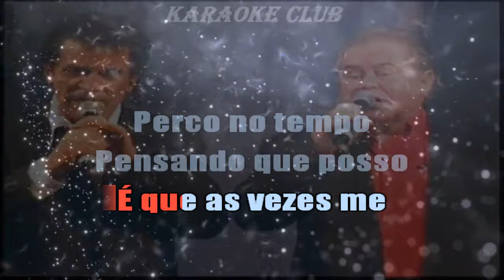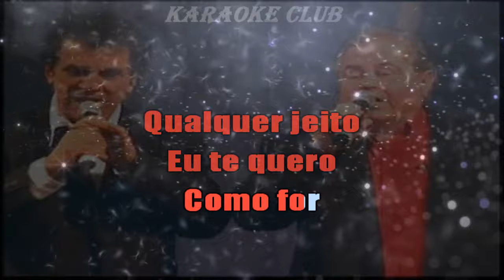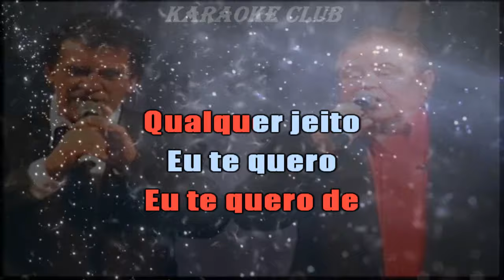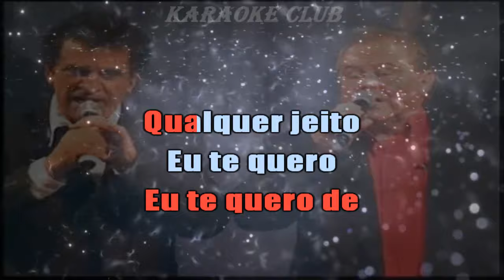MATOGROSSO E MATHIAS - MEMÓRIA (VERSÃO NOVA) ( KARAOKÊ )